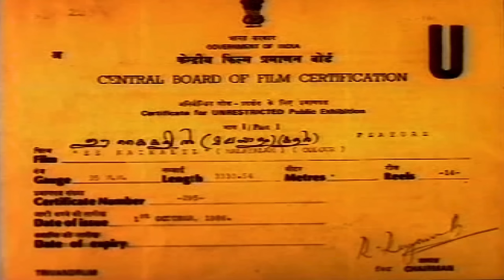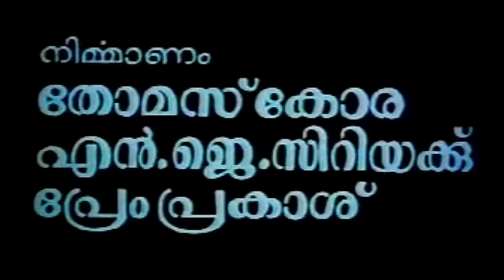Super Hit Malayalam Thriller Full Movie | Ee Kaikalil | Ft.Mammootty, Ratheesh, Shobana, Seema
Ee Kaikalil is a  Malayalam film, directed by K. Madhu and produced by Prem Prakash. The film is a remake of the 1974 Hindi film Majboor. The film stars Mammootty, Seema, Shobhana and Ratheesh. The film has musical score by Johnson and A. J. Joseph. It was a commercial failure.
A family comprising of a brother and two sisters undergo several hardships while trying to overcome financial difficulties.